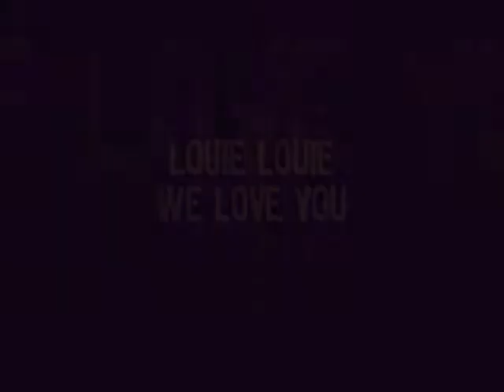Louie Louie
Louie Louie is our 3 year Pug. We love her very much!